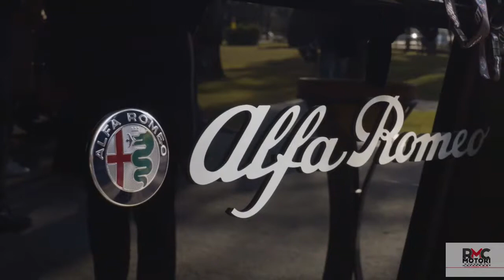Immersione nel mondo Alfa Romeo per Kimi Räikkönen e Antonio Giovinazzi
Accanto ai piloti la gamma Alfa Romeo che rappresenta la massima espressione di sportività e bellezza: Giulietta Veloce, Giulia Quadrifoglio e Stelvio Quadrifoglio, per un’esperienza sul circuito di Balocco che anticipa una stagione ricca di entusiasmo